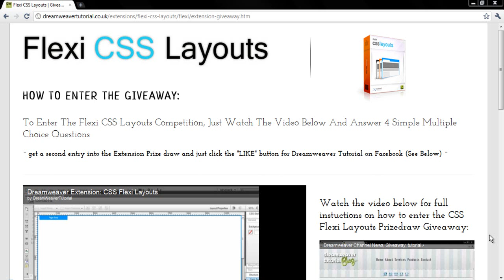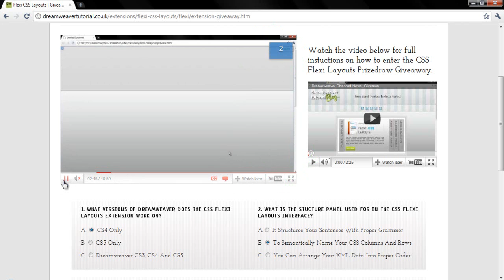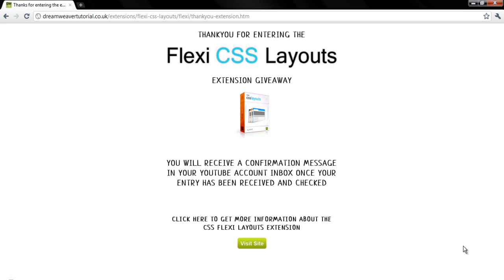Dreamweaver Extension: Giveaway!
0 PLACES LEFT AS OF APRIL 6th 2011

All places have been filled on the giveaway so if you wanted to enter right now, TOUGH TITTY ! it's been running for about six weeks and you had plenty of time!

- HOWEVER -

Everyone entered into the giveaway have been notified  via message on their YouTube Homepage.

 If You have entered the competition but have not received a personal message from me on your YouTube homepage, then you had better get in contact with me ASAP so I can check your entry.

This video explains how to enter the Flexi CSS Layouts giveaway competition

1. Save this video to your favourites,

GOOD LUCK EVERYONE !   - JAMES

here is more info on the Extension you can win click this